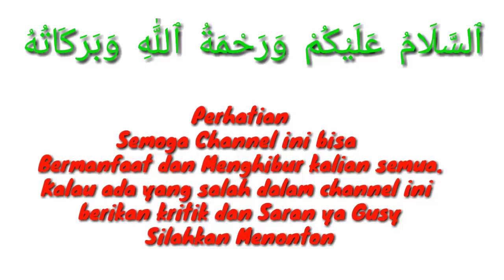Masak Goreng Patin,Tahu, Terong dan sambal mantap sekali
Saya di video ini memasak Patin,Tahu, Terong dan sambal yang biasa saya buat di kost-kostsan bersama teman2 saya
Jadi bahannyanya itu
Patin 1  iris
Tahu 1 iris
 Terong entah berapa iris yang pasti di potong :D
1 bua tomat
dan Lombok,